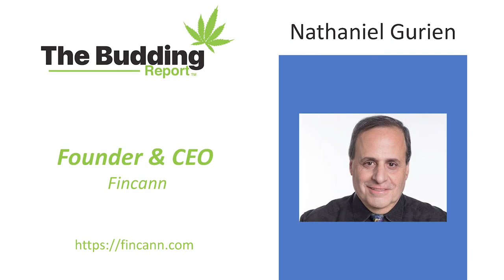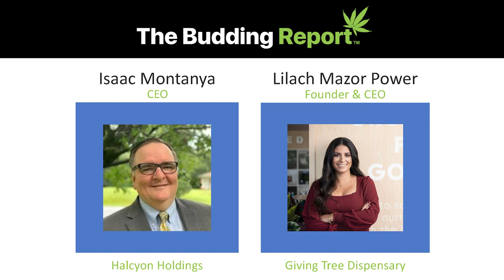TBR 140 | 4 More States Could Still Legalize Marijuana This Year | Nick Warrender & Nathaniel Gurien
On this week’s episode of The Budding Report, we are joined by Nick Warrender & Nathaniel Gurien. The guests join our hosts Charles Horton, Christian Shaw, MD, PhD, Jessica Chandler & Denise Mahaffey and as we discuss Four More States Could Still Legalize Marijuana This Year After New Mexico, New York And Virginia.

Nicholas Warrender started Lifted Made with just $900 out of his parent's warehouse manufacturing and distributing premium e-liquid in the space about 7 years ago. He quickly grew that with his expertise in design and marketing and increased his production/executive staff to move into a 4000 sq/ft facility in Zion, Illinois. Pivoting to CBD a few years ago and hand sanitizer to get through the pandemic, Warrender has always been able to adapt and stay ahead of the curve—he had been instrumenting R&D on Delta-8 months prior to our first-to-market launch in July of 2020. He has recently moved his company into a 15000+ sq/ft facility in Kenosha, Wisconsin that increases capacity immensely. With rapid development, Urb's Finest Flowers flagship brand under Lifted Made has captured and grown market share greatly as a nationally recognized brand and is actively moving to take over the Cannabis space.

Nathaniel Gurien Founder and CEO of Fincann has decades of experience working with accountants, bankers, financiers, lenders, and government officials. As an entrepreneur in the legal, regulated cannabis industry, Nathaniel recognized the importance of transparency, compliance, confidentiality, regulation, and client loyalty not only as an individual but for the sake of our fledgling industry and community as it transitioned from black market operations to mainstream. Nathaniel decided to focus on compliant banking payment solutions since they are fundamental to the cannabis space. Since he has joined and been active in many banking trade associations and has forged a deep network in this community.

To enhance his value to both MRBs and financial institutions, Nathaniel became a member of national and local banking compliance trade associations and has completed the American Bankers Association BSA/AML Certificate training programs. Nathanial has also earned the prestigious accreditation of Certified Anti-Money Laundering Specialist (CAMS) certification, the global gold standard in AML certifications from(ACAMS) Association Of Certified Anti-Money Laundering Specialists® as well as the new CCBP (Certified Cannabis Banking Professional) from CBANK, the banking industry’s leading online national networking, knowledge base, and training center.